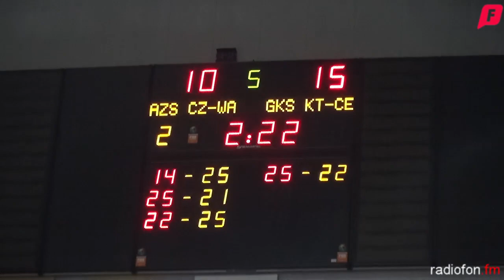AZS przegrał z GKS-em - relacja wideo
Siatkarze częstochowskiego AZS-u zagrali z GKS-em Katowice dużo lepiej niż w ostatnich meczach, ale niestety ponieśli 12-stą z rzędu porażkę. Małym pocieszeniem może być jeden punkt za doprowadzenie do tie-breaka. Zapraszamy do obejrzenia materiału wideo z tego spotkania, w którym m. in. pomeczowe wywiady z trenerami obu drużyn.